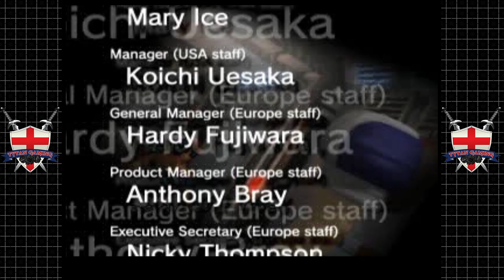Hard Edge/T.R.A.G | PS1 | #14 Mission Complete END